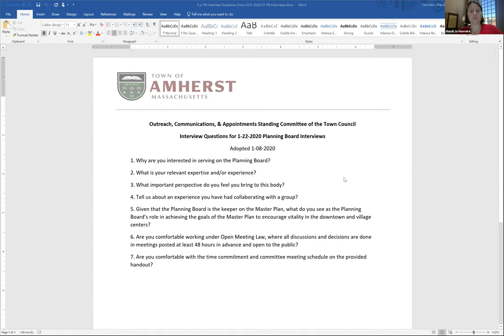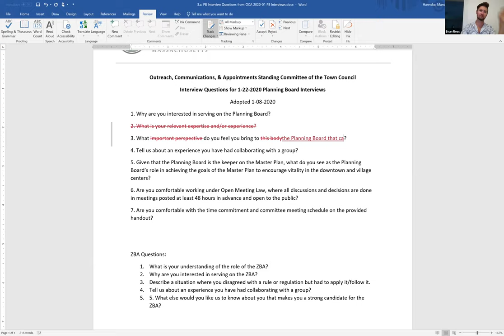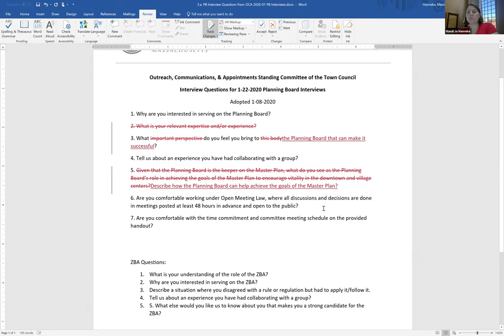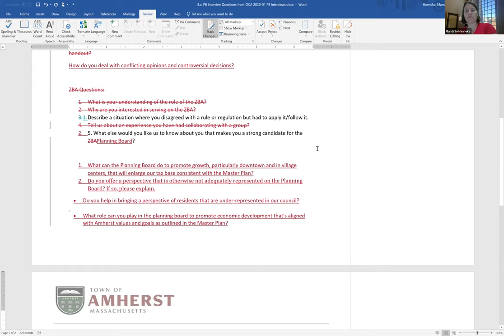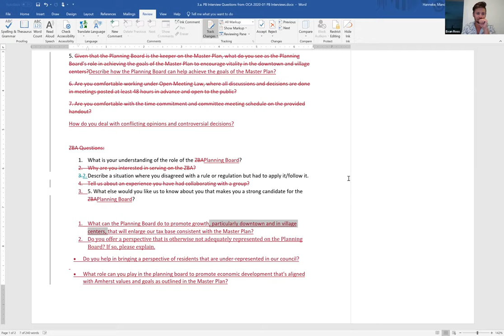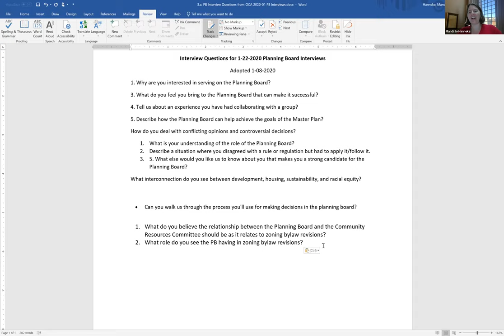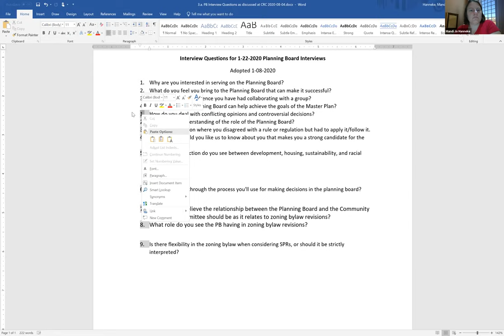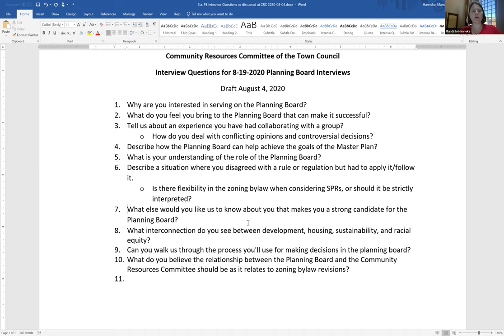Community Resources Committee Aug 4, 2020